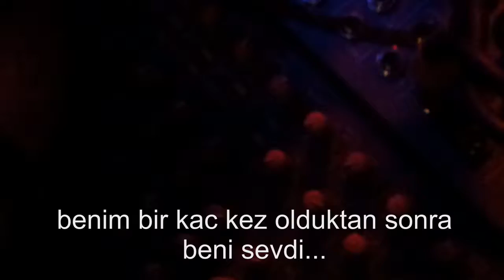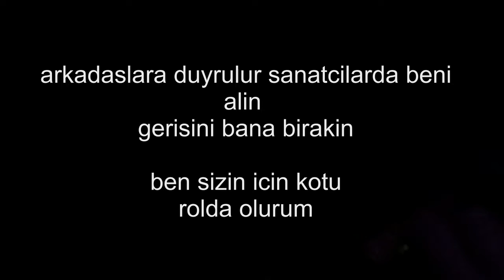yilmaz morgul hollanda 2016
yilmaz morgul ile coskunx arasinda